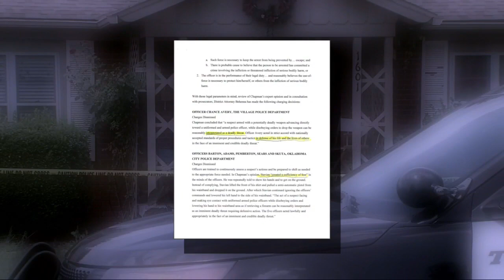Charges dropped against 7 Oklahoma police officers in 3 separate fatal shootings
Oklahoma County's new district attorney announced Friday she’s dropping criminal charges against seven Oklahoma police officers in three separate fatal police shootings in 2020.

Vicki Behenna's predecessor, David Prater, had filed criminal charges against police officers in all three cases before he left office, and Behenna hired a use-of-force expert to examine the evidence in each case.